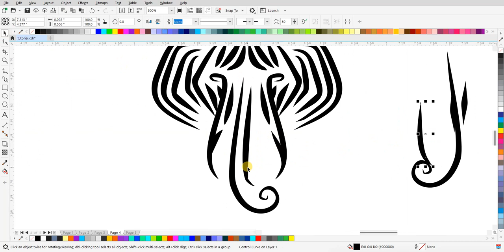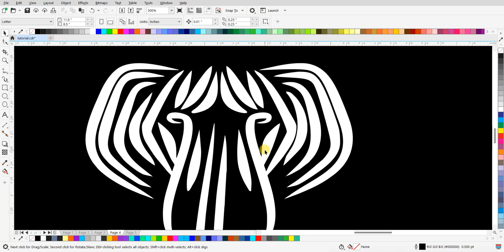Membuat Desain Logo Gajah dalam Gaya Lineart | Tutorial Desain Grafis Tanpa Suara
Dalam video ini, kita akan melihat proses pembuatan desain logo gajah menggunakan gaya lineart yang elegan dan minimalis. Dengan tutorial tanpa suara ini, Anda dapat mengikuti langkah-langkah secara visual untuk menciptakan desain yang memukau. Mari bergabung dalam perjalanan kreatif ini!